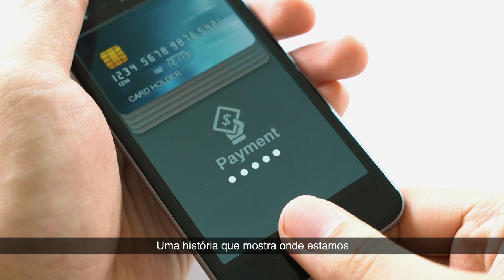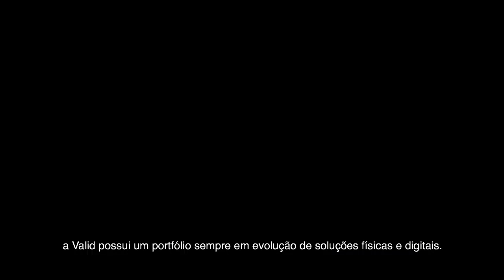Valid - Conectando você com o amanhã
A Valid está aqui para fazer com que os nossos clientes naveguem facilmente entre o físico e o digital - trabalhando, lado a lado, para desenvolver e executar experiências que guiam a Transformação Digital em direção ao amanhã.